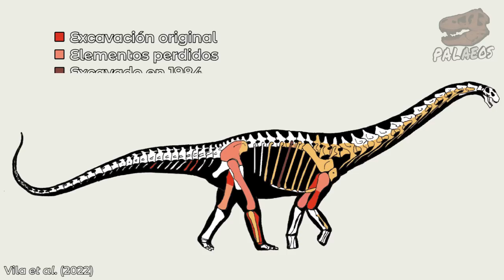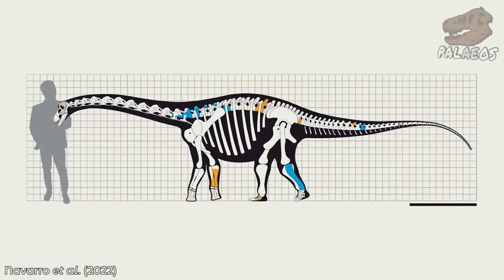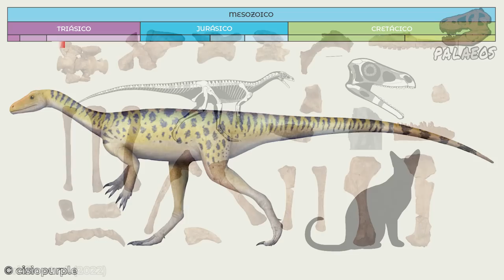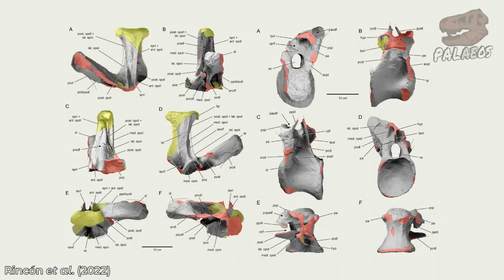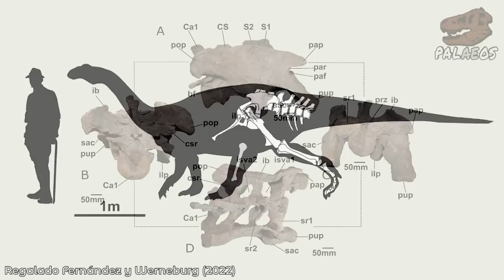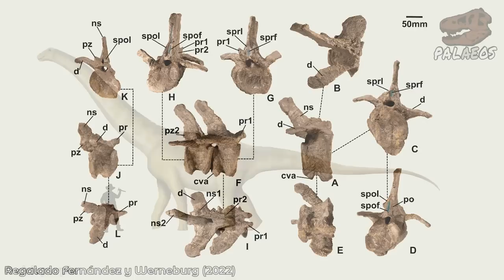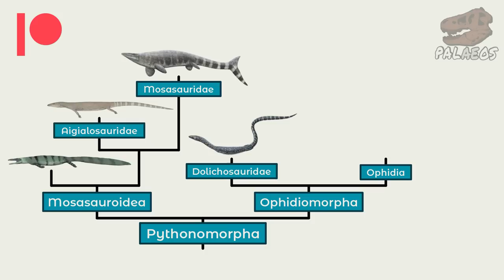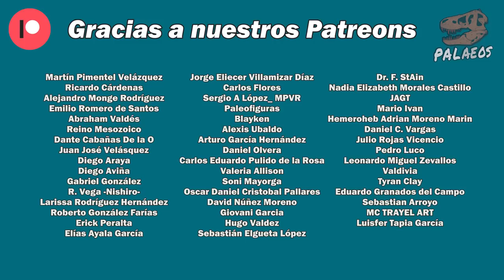Especial DINOSAURIOS del 2022 - Parte 2: Sauropodomorfos (BONUS: el origen de las serpientes)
Bienvenido a la segunda parte de estos especiales de fin de año donde exploramos a los dinosaurios descritos en 2022. Y en este video toca el turno a los sauropodomorfos, conocidos popularmente como "cuellos largos". Veremos algunos que representan a los más antiguos de sus linajes, a otros que estuvieron guardados en colecciones científicas por años hasta su descripción y como es costumbre, una buena dotación de titanosaurios.
Además, en la sección "Pregúntale al Tío Palaeos", respondo a una pregunta que tiene que ver con el origen de las serpientes.

Fuentes:
Vila B et al 2022. A titanosaurian sauropod with Gondwanan affinities in the latest Cretaceous of Europe. Nat. Ecol. Evol., 6(3), 288-296.
Junior JCS et al. 2022. New specimens of Baurutitan britoi and a taxonomic reassessment of the titanosaur dinosaur fauna (Sauropoda) from the Serra da Galga Formation (Late Cretaceous) of Brazil. PeerJ, 10, e14333.
Navarro BA et al. 2022. A New Nanoid Titanosaur (Dinosauria: Sauropoda) from the Upper Cretaceous of Brazil. Ameghiniana, 59(5), 317-354.
Griffin CT et al. 2022 Africa’s oldest dinosaurs reveal early suppression of dinosaur distribution. Nature, 609(7926), 313-319.
Rolando MA et al. 2022. The sauropod record of Salitral Ojo del Agua: An Upper Cretaceous (Allen Formation) fossiliferous locality from northern Patagonia, Argentina. Cretac. Res., 129, 105029.
Rincón AF et al. 2022. A sauropod from the Lower Jurassic La Quinta formation (Dept. Cesar, Colombia) and the initial diversification of eusauropods at low latitudes. J. Vertebr. Paleontol., 42(1), e2077112.
Mo J. 2022. A New Titanosauriform Sauropod with An Unusual Tail from the Lower Cretaceous of Northeastern China. Cret. Res., 105449.
Regalado Fernández OR y Werneburg I. 2022. A new massopodan sauropodomorph from Trossingen Formation (Germany) hidden as ‘Plateosaurus’ for 100 years in the historical Tübingen collection. Vertebrate Zoology, 72, 771-822.
Dai H. 2022. New macronarian from the Middle Jurassic of Chongqing, China: phylogenetic and biogeographic implications for neosauropod dinosaur evolution. R. Soc. Open Sci., 9(11), 220794.

Apesteguía S y Zaher H. 2006. A Cretaceous terrestrial snake with robust hindlimbs and a sacrum. Nature, 440(7087), 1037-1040.
Caldwell MW, Nydam RL, Palci A y Apesteguía S. 2015. The oldest known snakes from the Middle Jurassic-Lower Cretaceous provide insights on snake evolution. Nature communications, 6(1), 1-11.
Yi H y Norell MA. 2015. The burrowing origin of modern snakes. Science advances, 1(10), e1500743.